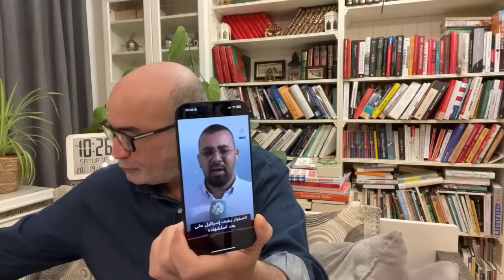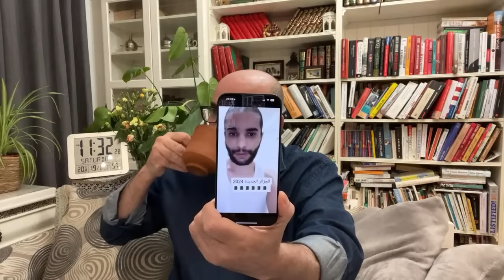Live Zitout | زيتوت مباشر السبت 19/10/2024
محمد العربي زيتوت 19 أكتوبر 2024